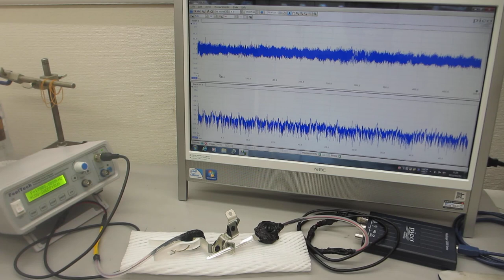低周波の共振現象と、高周波の非線形現象を伝搬制御する、新しい超音波伝搬部材